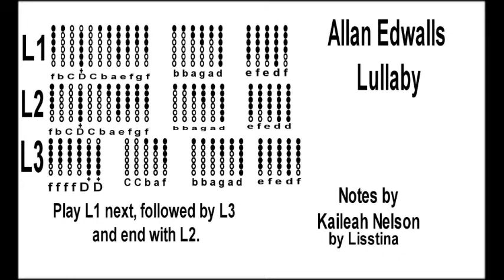Allan Edwalls Lullaby - Tin Whistle Tutorial with Tabs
Kaixo!
(Hello in Basque)

Here is a lovely lullaby to learn and I hope you enjoy playing it just as much as I. Now, I did play the tune all over again before I ended this tune but you can repeat and play over as may times as you wish.

(Dragon Bug Sisters):

 (Therapeutic coloring books):

 (K. D. Nelson's books):